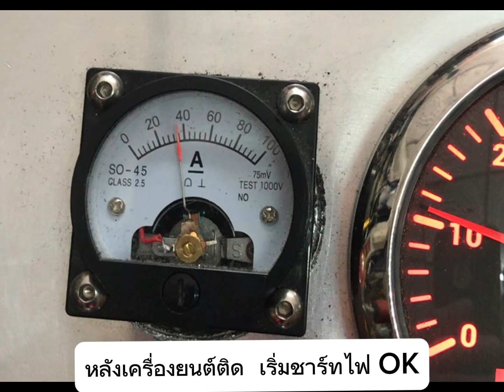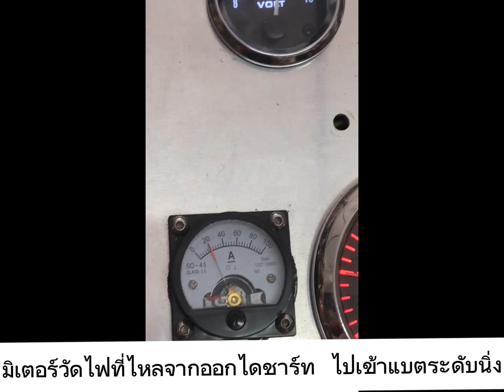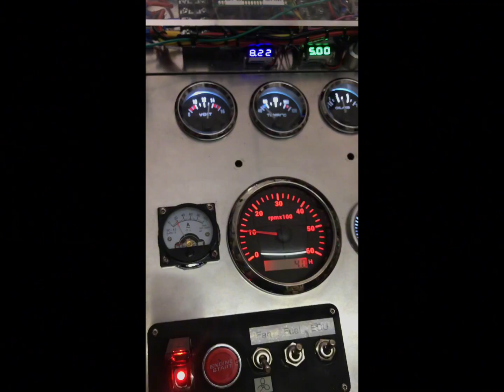Made Voltage Regulator for Jeep XJ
in order to separate the PCM from the charging function